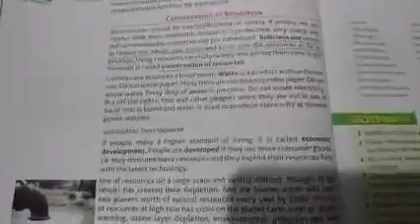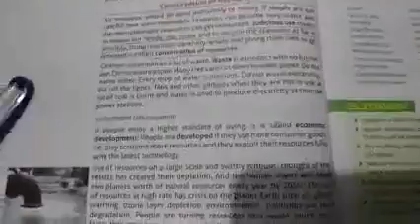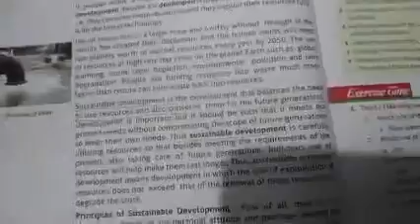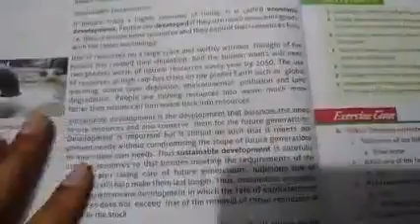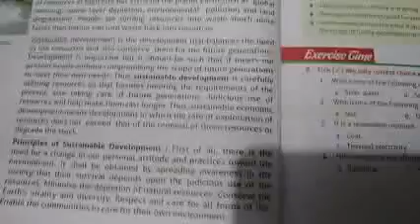Conservation of Resources